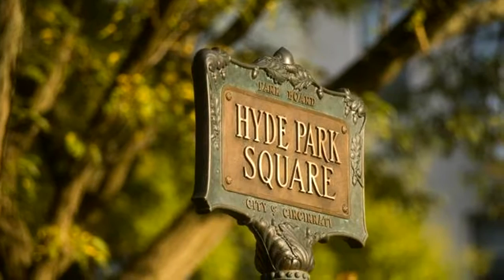Homes for Sale - 2770 Observatory Ave, 306, Cincinnati, OH 45208